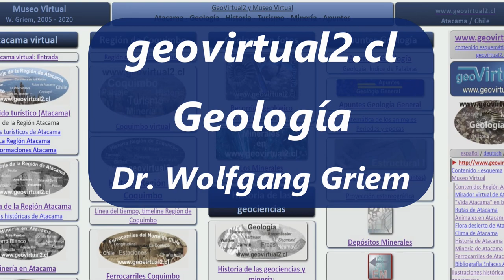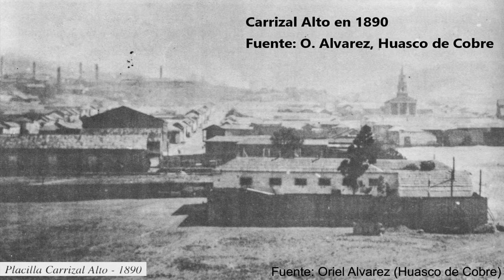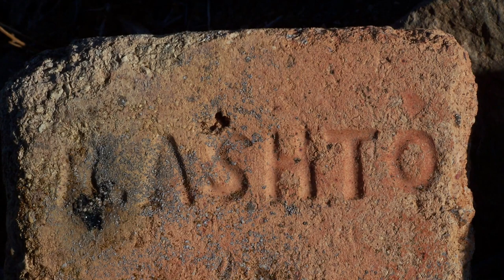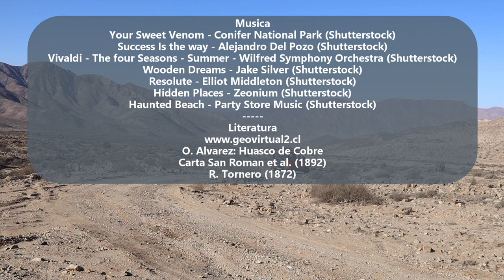Carrizal Alto en Atacama (Chile): Historia de la minería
Historia de la minería de Carrizal Alto en el desierto de Atacama. El distrito Carrizal, se ubica entre Vallenar y Copiapó en la Región de Atacama, Chile. La ciudad Carrizal Alto tenía más de 6000 habitantes en 1870. Era uno de los distritos mineros de cobre más importante en Chile en su época. Hoy vamos a visitar las ruinas del pueblo, las minas, el cementerio, las líneas férreas y la fundición de Chañarcito.